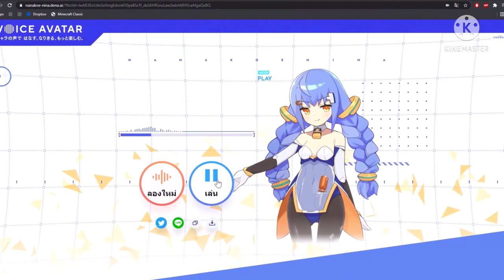Friday Night Funkin mod Ep 8 : ความรักของ Whitty และ Carol mod ดีเด่นแห่งปี!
กลุ่มของผมนะครับ

ตัวผมนะครับ